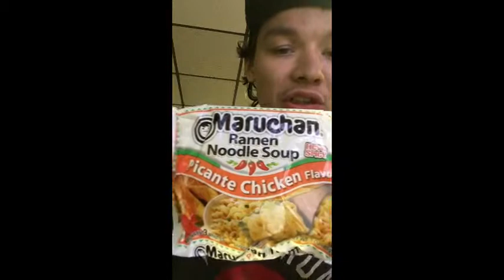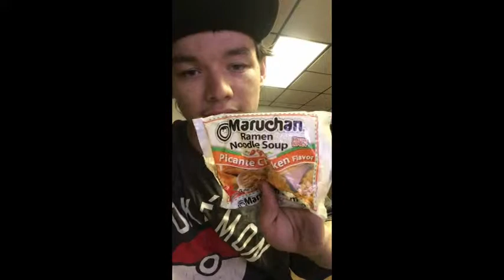Trying The New Picante Chicken Ramen Noodles